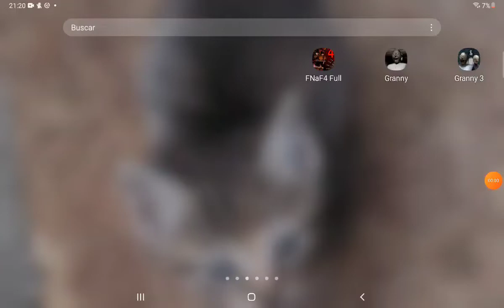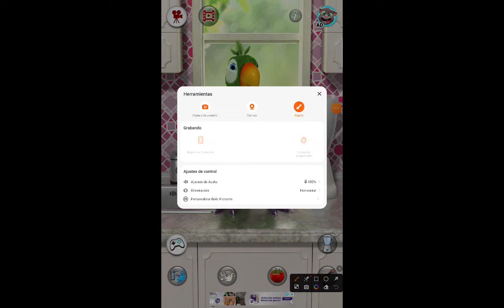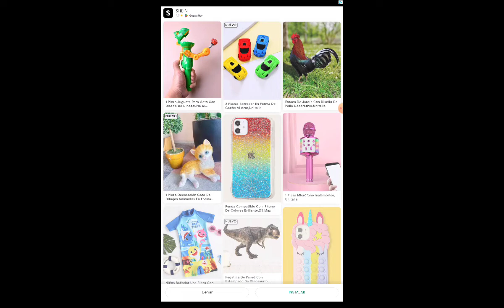JUEGO A TALKING PARROT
ese loro de la vieja de 95 años tiene que comportarse